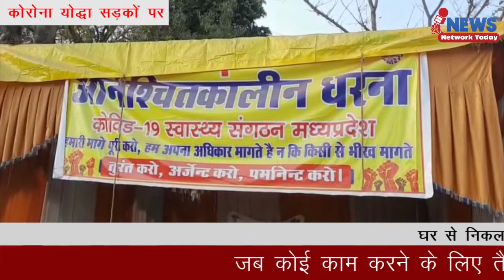कोरोना योद्धा सड़कों पर ||NEWS NETWORK TODAY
कोरोना योद्धा सड़कों पर

जब कोई काम करने के लिए तैयार नहीं था तब हमने काम किया 3 महीने की जगह सरकार ने 8 महीने काम लिया नई भर्ती में हमें प्राथमिकता मिलनी चाहिए 31 दिन से हम ठंड में बैठे हैं हमसे मिलने बात करने अभी तक कोई नहीं आया